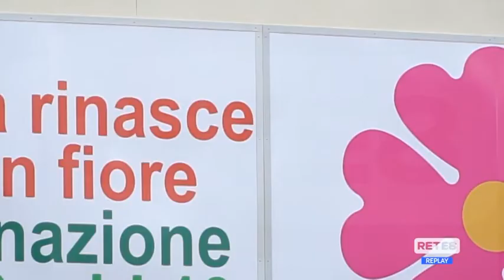L’Aquila - Vaccini e polemiche